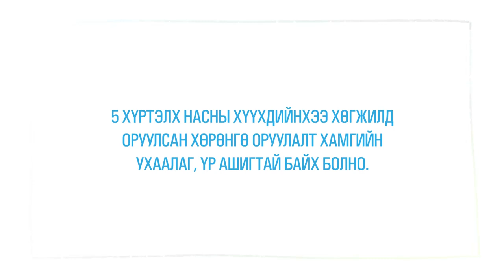Хэн байхын 85% нь 5 хүртэлх насанд төлөвшдөг